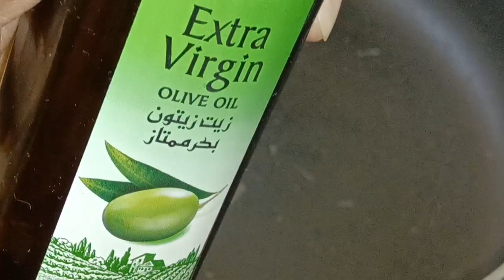Shrimp 🦐 and Chicken Sausage Recipe